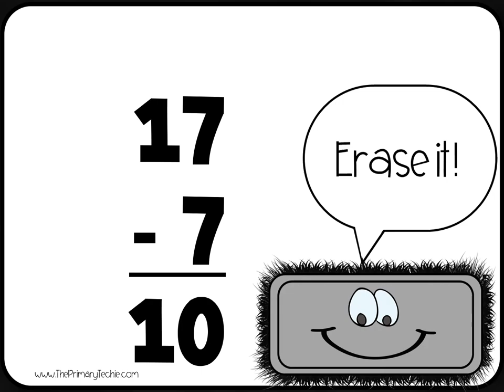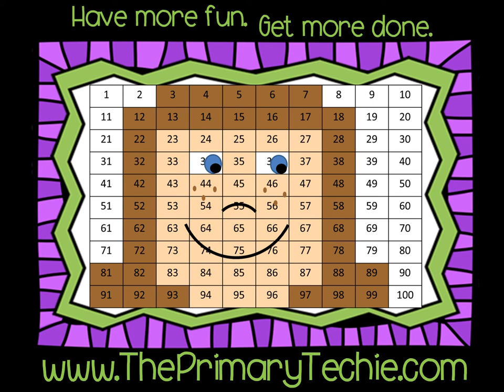Missing Subtrahends and Minuends to 20 - Back to School